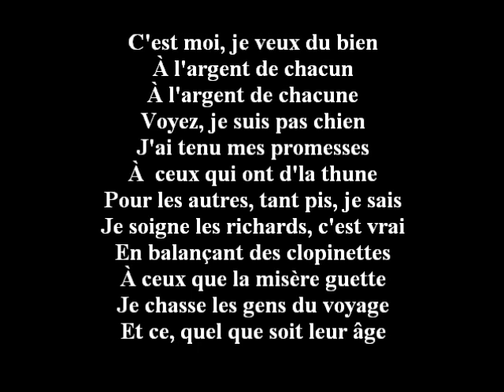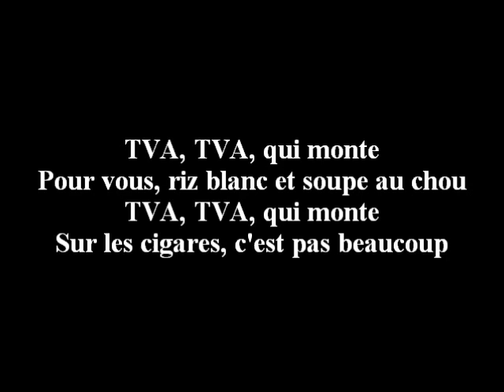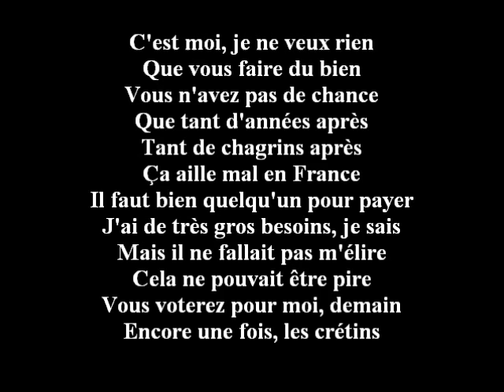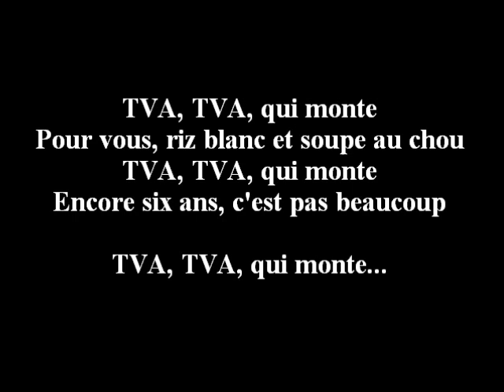AUGMENTER LA TVA, SEUL REMÈDE ? BEN VOYONS... ( " SARKOZIEN " )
Il n'est rien de plus injuste que la TVA, impôt de consommation, donc obligatoire et sans lien avec le niveau de ressources.
C'est pourtant la "solution" qu'envisagerait le gouvernement, au mépris des difficultés des plus pauvres et des promesses du candidat Sarkozy, "président du pouvoir d'achat".
La rentrée risque d'être chaude et les rues encombrées...